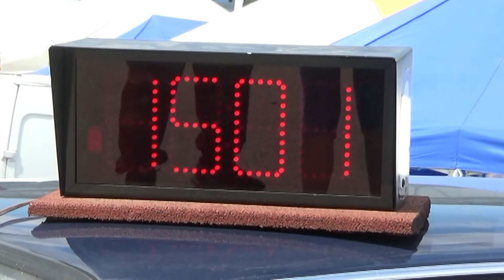TAXI4 Veszprém Rallye 2018 Kerék Balázs-Kováts Edit